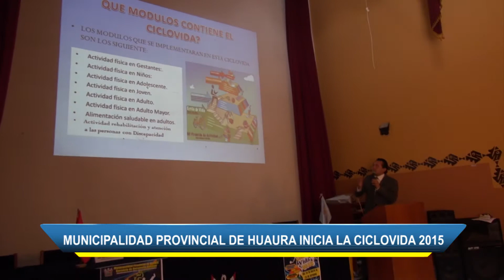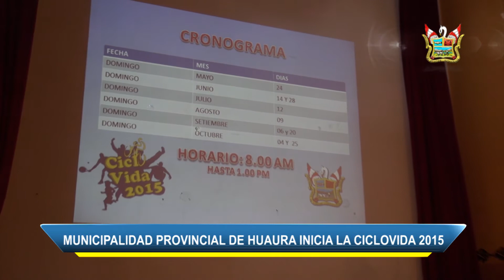MUNICIPALIDAD PROVINCIAL DE HUAURA INICIA LA CICLOVIDA 2015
La Municipalidad Provincial de Huaura, a través de la Gerencia de Desarrollo Humano, inicia este domingo 24 de mayo a partir de las 8 de la mañana el Programa CICLOVIDA 2015.

La actividad se iniciará desde la 5ta cuadra de la Av. 28 de julio hasta llegar al Parque Infantil de la Playa Chorrillos, donde la ciudadanía podrá disfrutar de un 1 km y medio de entretenimiento y sana recreación.

Nueve serán los domingos, donde la comuna huachana instalará un total de 18 módulos donde se desarrollarán actividades deportivas, de salud, educativas, recreativas, culturales, dirigida a niños, jóvenes, madres gestantes y adultos.

En tanto el gerente de Desarrollo Humano, Blgo. Carlos Maldonado Vásquez, invita a la ciudadanía en general a participar de estas 09 fechas, la cual concluye el 25 de octubre.

“El objetivo de este programa es incentivar en la población a llevar una vida saludable y cumplir con una de las metas que fija el Ministerio de Economía y Finanzas – MEF, para acceder al Plan de Incentivos a la Mejora de la Gestión y Modernización Municipal”, puntualizó.